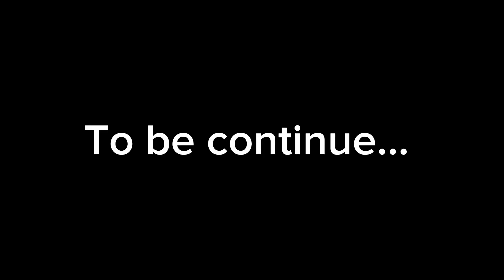GRANNY CHAPTER 2 || BOAT SCAPE EPISODE 2 | ARUN CHOUDHARY GAMING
____________________________________________. In this gaming video i will show you how you can escape from Granny's house in chapter 2 boat and helicopter escape.

Your queries -

KILL GRANNY IN CHAPTER 2 IN 1 MINT
GRANNY GAME
GRANNY GRANNY
GRANNY GRANDPA
GRANNY 1
GRANNY CARTOON
GRANNY BHOOT
BHOOT WALA GAME
HORROR GAMING
ARUN CHOUDHARY GAMING
ARUN CHOUDHARY
ARUN GAMING
GRANNY 2
GRANNY 3
GRANNY 4

✅Gaming Mouse

✅Ant esports mouse & keyboard

✅Zebronics jet pro headphone

✅Voyee controller for pc

✅Gaming chair

✅Hyper x quadcast USB mike

My videos are kid friendly and family friendly